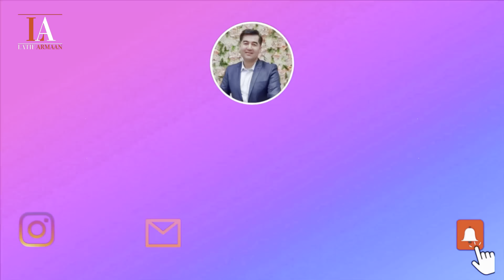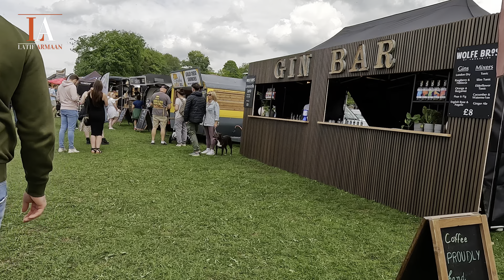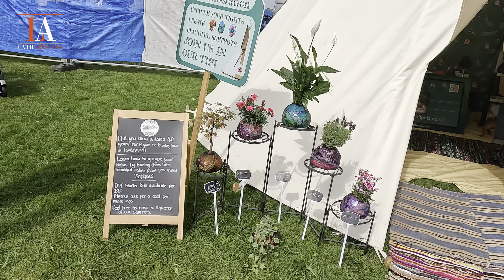The most beautifull place to visit nature زیباترین مکان برای بازدید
This place is so beautiful to visit , it is unforgettable place . این مکان برای بازدید بسیار زیبا است، جایی فراموش نشدنی است